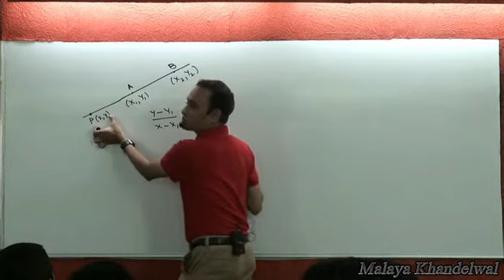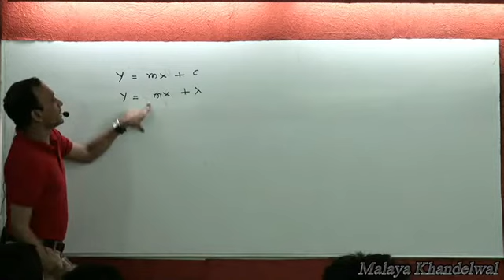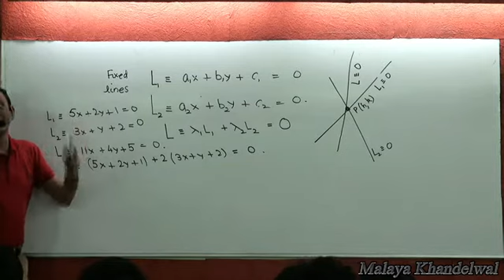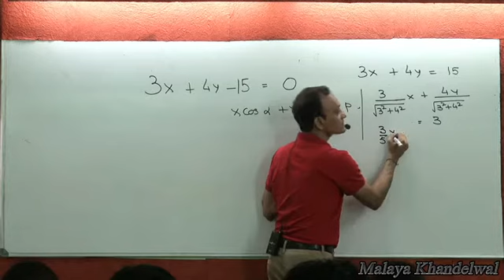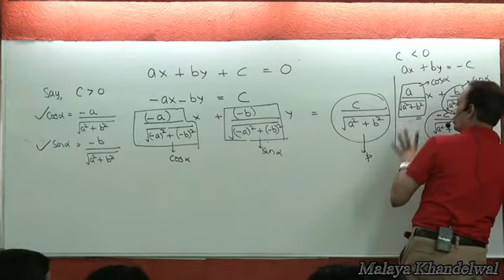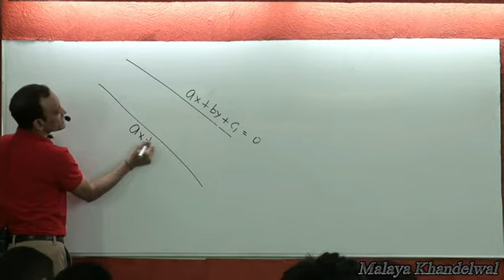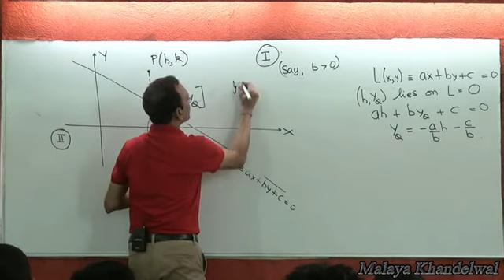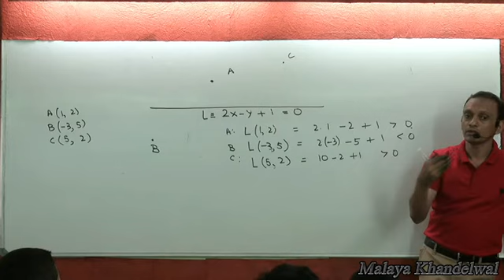Straight lines class 2 for JEE Mains/Advanced